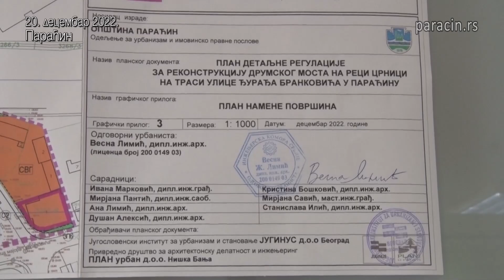20 12 ponovljevljeni javni uvid u nacrt PDR most kod cokolenda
У току је поновљени јавни увид у Нацрт ПДР на потесу моста код "Чоколенда"
Одељење за урбанизам и имовинско-правне послове општине Параћин огласило је поновљени јавни увид у Нацрт Плана детаљне регулације на потесу друмског моста на Црници на траси Улице Ђурађа Бранковића, код "Чоколенда". Нацрт је изложен у просторијама овог одељења у згради Општине, сваког радног дана од 10 до 15 сати. Такође, текстуални и графички део Плана доступни су на званичној интернет страници општине Параћин у делу конкурси и јавни огласи.
Како је у огласу наведено, физичка и правна лица могу доставити своје примедбе у писаној форми Одељењу за урбанизам и имовинско-правне послове у току трајања поновљеног јавног увида закључно са 30. децембром, до 11 сати. Јавна седница Комисије за планове биће одржана 10. јануара 2023. године, у 11 сати у просторијама истог одељења, а седници могу присуствовати подносиоци писаних примедби и друга правна и физичка лица. Нацрт ће даље, након разматрања евентуалних примедби, бити упућен Општинском већу, а затим Скупштини општине, која одлучује о доношењу Плана детаљне регулације.
Мост код "Чоколенда" је, иначе, последњи од седам мостова који ће бити реконструисан у склопу пројекта заштите Параћина од поплава, а доношење овог плана део је неопходне процедуре коју треба спровести.